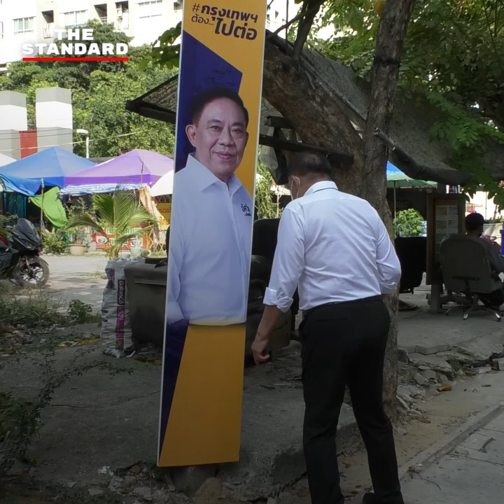สีสันเพลงหาเสียง เลือกตั้งผู้ว่าฯ กทม.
อีกเพียง 1 เดือน ก็จะถึงวันหย่อนบัตรเลือกตั้งผู้ว่าราชการกรุงเทพมหานคร (ผู้ว่าฯ กทม.) 22 พฤษภาคม 2565 ซึ่งถือเป็นการเลือกตั้งผู้ว่าฯ กทม. ในรอบกว่า 9 ปี อีกทั้งยังมีผู้สมัครที่หลากหลายที่เสนอตัวเป็นทางเลือก

หนึ่งในสีสันช่วงการหาเสียงคือรถแห่ที่มาพร้อมเพลงเพื่อประชาสัมพันธ์ให้ผู้มีสิทธิ์เลือกตั้งรับรู้ โดยเฉพาะตามตรอกซอกซอยที่จะมีรถหาเสียงเข้าวิ่งพร้อมเปิดเพลงแนะนำผู้สมัคร

THE STANDARD รวบรวมเพลงหาเสียงจาก 6 แคนดิเดตผู้ท้าชิงเก้าอี้ผู้ว่าฯ กทม. มาให้ได้ชมได้ฟังกัน

เรื่อง: ไพศาล ฮาแว
ถ่าย: รัชฌาพัฒน์ โพธิลิมปวรกุล